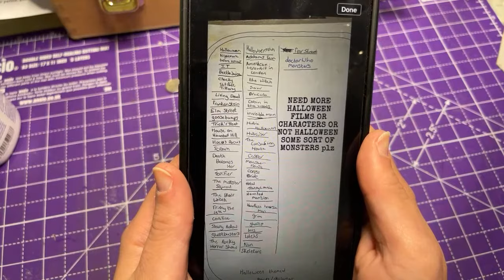RGJ Trains OO Model Railway service station PO281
after so long join grace attempting to fit the Metcalfe station roof before continuing with the rest of the build.

Many thanks to all our patreons &
 without your help and support, we
couldnt get further on the journey

Colin Walker
William Green
Gavin Fry
Alex Page
Santa Fe Bob
Ant Harold
Tim Hillman
Sydeney Martin
Adrian Cooney
Matthew Wassell
Mitchell-Hogarth

Youtube Members
Paul Woods
MoneyBrook Junction @Moneybrook_Junction
Trevor Veail
Martin Compton
Pete Delph Junction
DJ_EXPRESS2025 @DJE2025
Tammy and Ray @themomandsontrains3821
SJ Trainworld @SJ-TrainWorld
Valleys56xx @Valleys56xx
RB Rail
Choberton Junction
Brian Talmer
New Durham Junction
Mark Arnold
Mpeentjes
Sodor_dan-da-man
Edwin John Legg
Gray Mauler
Ron Martin
Royston Jordan
Alan's Hillside model railway